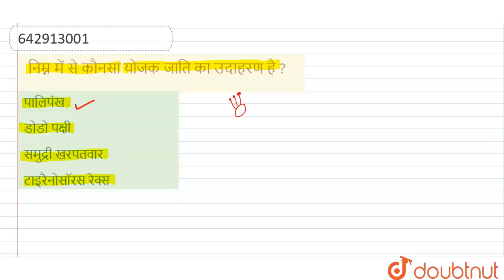निम्न में से कौनसा योजक जाति का उदाहरण है ? | 12 | ORIGIN AND EVOLUTION OF LIFE | BIOLOGY | ALL...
निम्न में से कौनसा योजक जाति का उदाहरण है ?
Class: 12
Subject: BIOLOGY
Chapter: ORIGIN AND EVOLUTION OF LIFE
Board:IIT JEE

👉 Have Any Query? Ask Us.